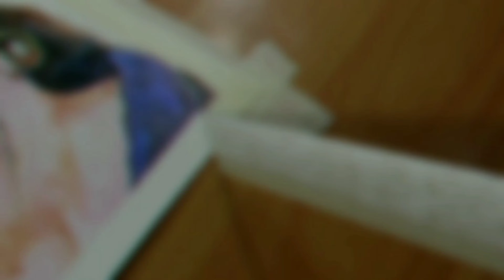Drawing Rashmika Mandana With Wax Crayons ll DOMS 10rs Wax Crayons .